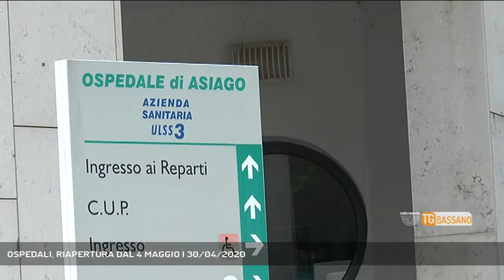OSPEDALI, RIAPERTURA DAL 4 MAGGIO | 30/04/2020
TG Bassano del Grappa 30/04/2020 - BASSANO DEL GRAPPA - Riapertura graduale degli ospedali dell'Ulss 7 a partire da lunedì, e grande attenzione a tamponi e analisi per tutti i dipendenti delle strutture sanitarie, ma anche a ospiti e operatori delle case di riposo. - Intervistati BORTOLO SIMONI (Commissario Ulss7 Pedemontana) - Servizio Federico Fusetti, immagini - Repertorio, montaggio Alessandro Costacurta - Segui Rete Veneta anche sul digitale terrestre! Visita il sito